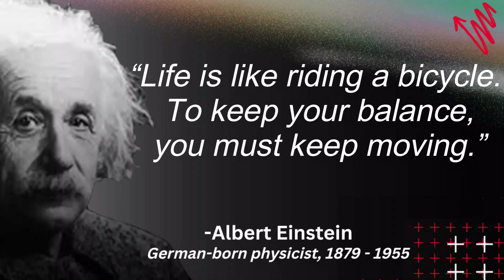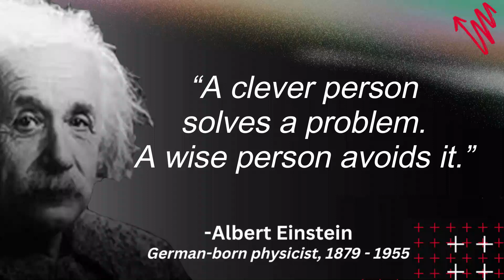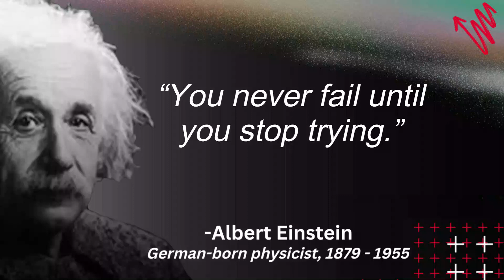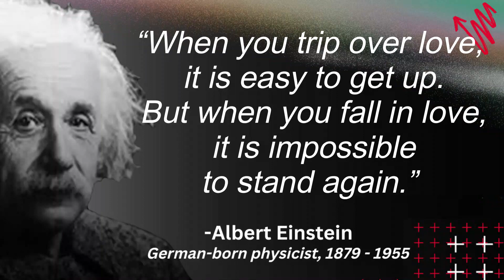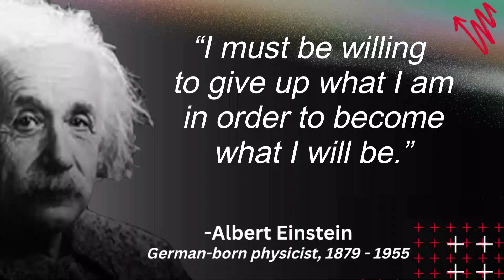Albert Einstein quotes – Wisdom that will make your life richer #20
Albert Einstein was a German-born theoretical physicist. He is considered to be one of the greatest and most influential physicists of all time. He not only developed the theory of relativity, he also greatly contributed to the development of the theory of quantum mechanics. His mass–energy equivalence formula E = mc2, has been dubbed as "the world's most famous equation". He equally influenced the philosophy of science. He was awarded Nobel Prize in Physics in 1921 "for his services to theoretical physics, and discovery of the law of the photoelectric effect". He is considered to be a "genius". Albert Einstein quotes.